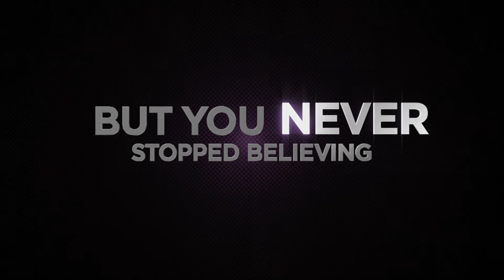Justin Bieber Never Say Never 3D Official Trailer